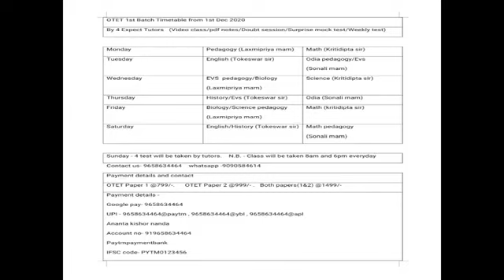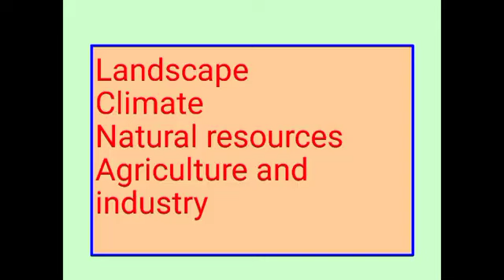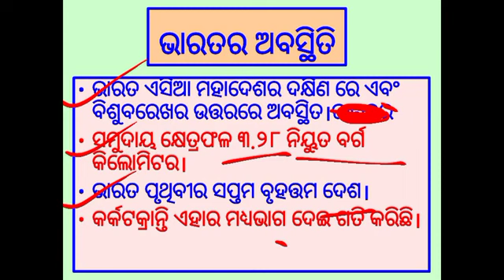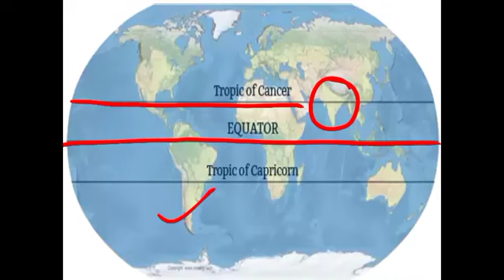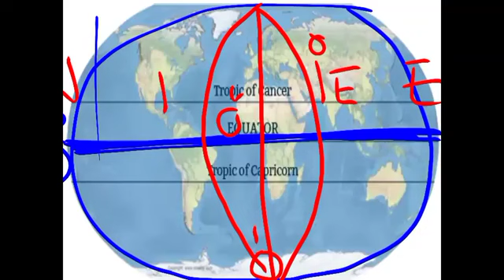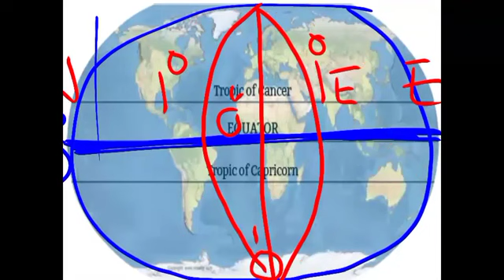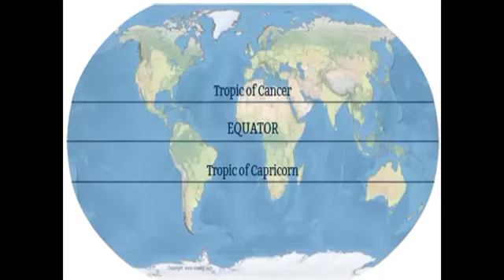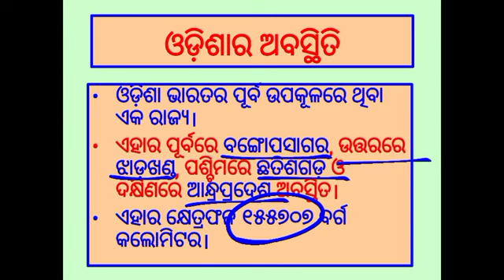Geography/EVS ( Both Paper 1&2) !! Target OTET 2021 Demo Class by Sonali Mam!! 👍